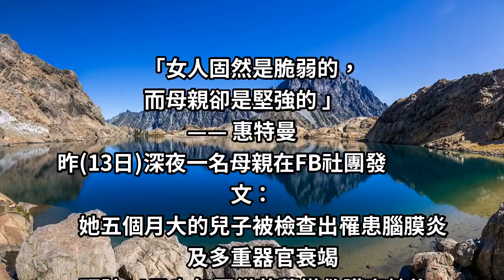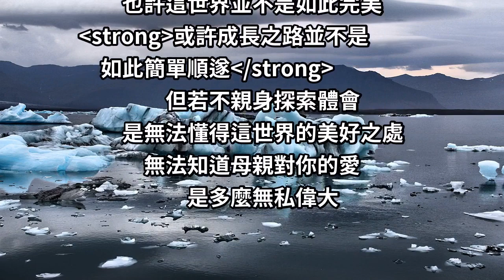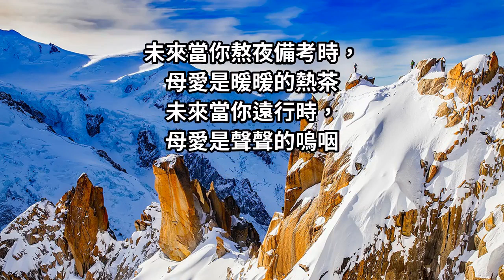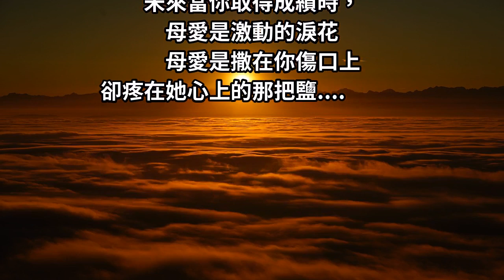5月大嬰罹腦膜炎 母求：救救我的孩子...世上最扎心的聲音， 那便是「母親的呼喚」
「女人固然是脆弱的，
而母親卻是堅強的 」
—— 惠特曼